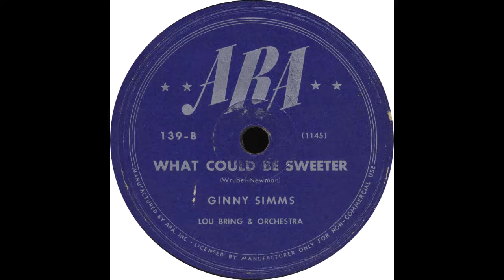ARA 139 B - What Could Be Sweeter - Ginny Simms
Ginny Simms – “What Could Be Sweeter”

Flip side – “They Say It's Wonderful”

1946